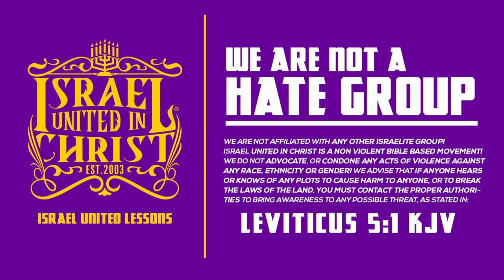IUIC || 15 Minutes W/ The Captains || LISTENING TO RIGHTEOUS MUSIC